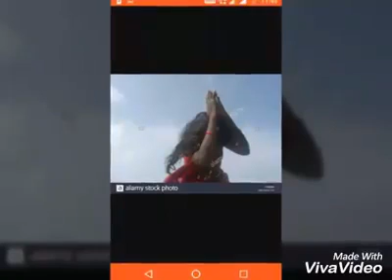Naan oru video anupren.... atha neenga irukara ella grouplYum podunga.... unga contacts la irukara e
Naan oru video anupren. atha neenga irukara ella grouplYum podunga. unga contacts la irukara ellarkum anupunga...pls. my kind request Methiane